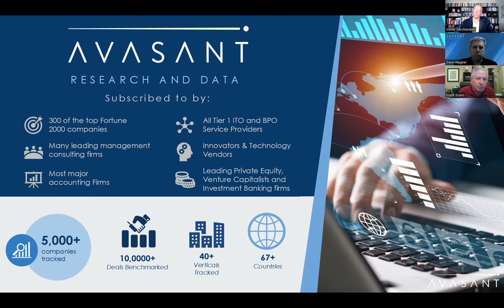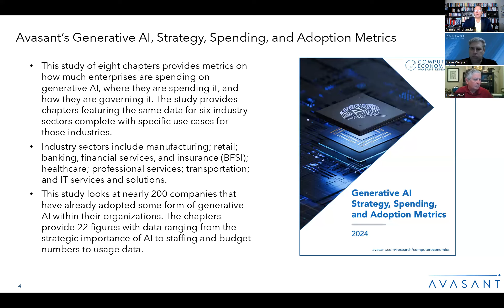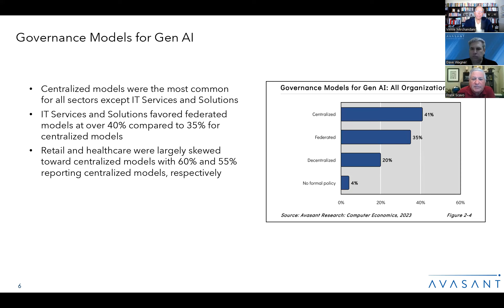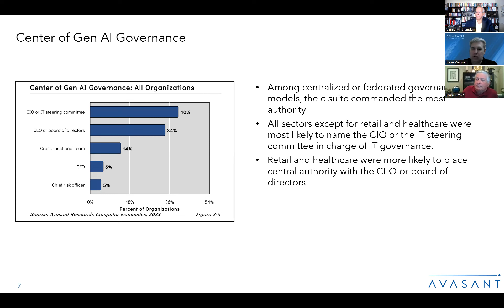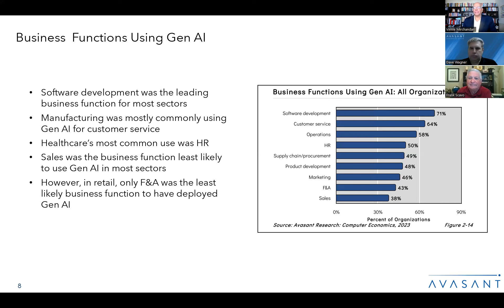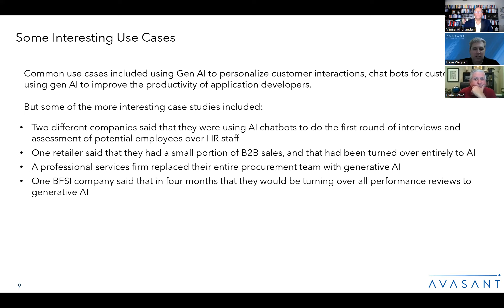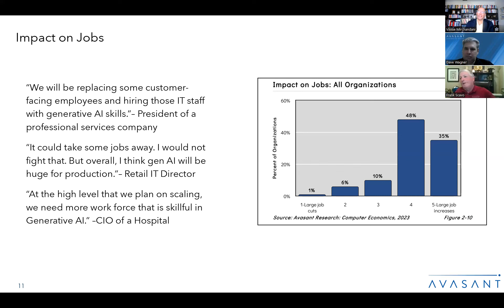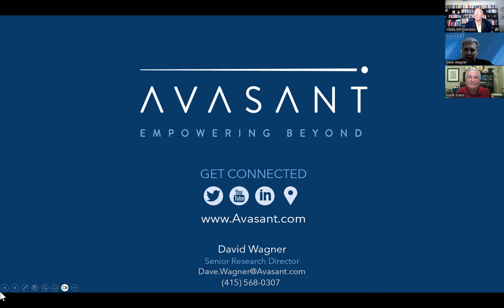Burning Platform: Generative AI benchmark metrics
Frank Scavo and Dave Wagner of Avasant Research present to Vinnie Mirchandani of Deal Architect summary findings from a survey of nearly 200 companies on their early Gen AI use cases, economics, risk assessments etc